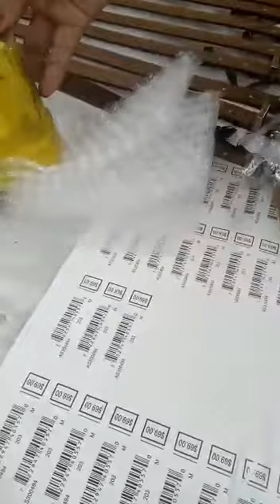06 Buckle Bubble Wrap [2.44 Minutes]